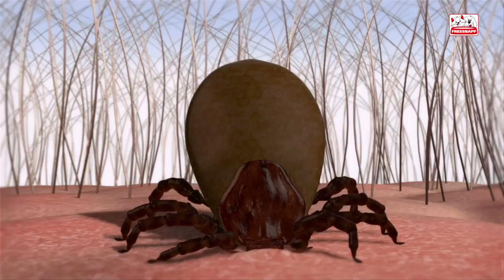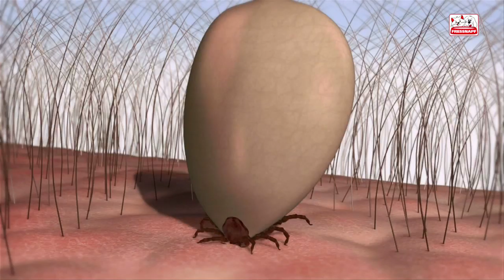Zecken entfernen Hund | Gesundheit | FRESSNAPF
Zecken entfernen beim Hund - Diese Frage hat sich jeder Hundebesitzer schon einmal gestellt: Bereits an den ersten warmen Frühlingstagen startet die Zeckenzeit. Der richtige Zeckenschutz, wachsame Augen und Hilfsmittel für den Ernstfall bringen Sie und Ihren Hund sicher durch die Zeckenzeit.

Schon gesehen?